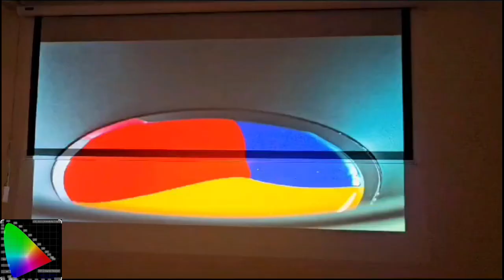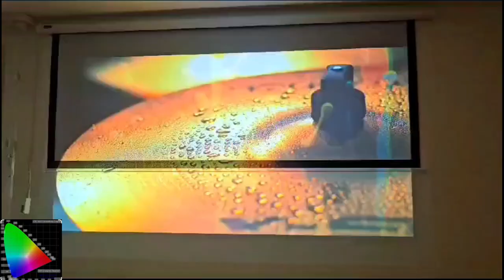Ecran proiectie vopsit cu Black Widow vs perete lavabil alb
Test real intre un perete banal vopsit cu lavabil alb si un ecran rulabil vopsit cu Black Widow - Grey Pearl. Jumatatea de sus este ecranul gri perlescent, care confera un nivel mult mai bun de negru imaginii fara a pierde din lumina si din dinamica proiectiei. In jumatatea de jos, imaginea e fada si lipsita de contrast, chiar daca in aparenta e luminosa. Testul este obiectiv, facut de un utilizator care si-a vopsit ecranul de 110" si a postat comaratia.
Pentru vizualizare setati rezolutia clipului la 1080p